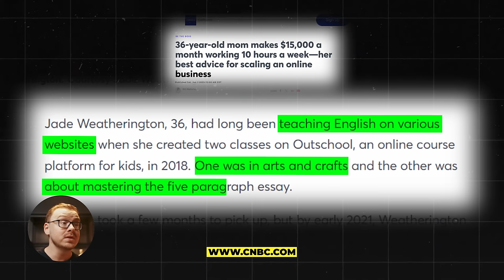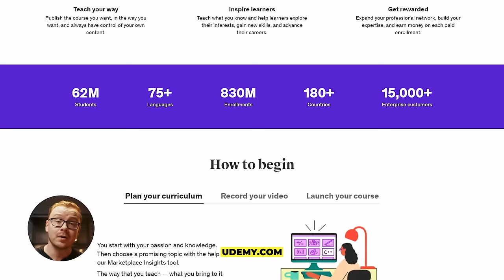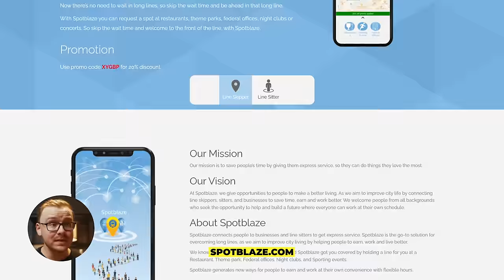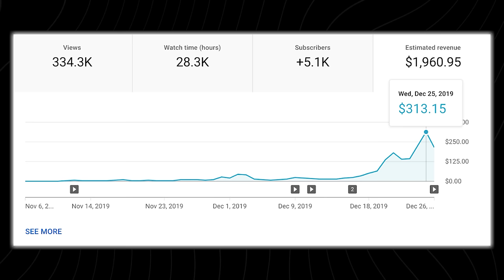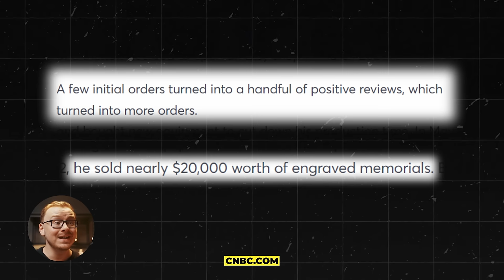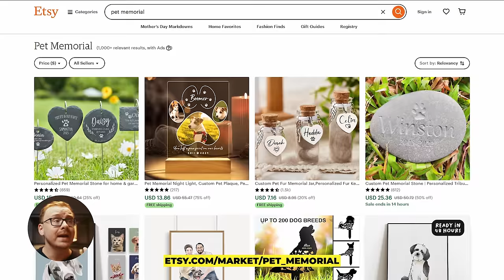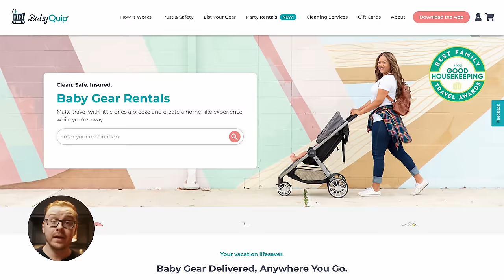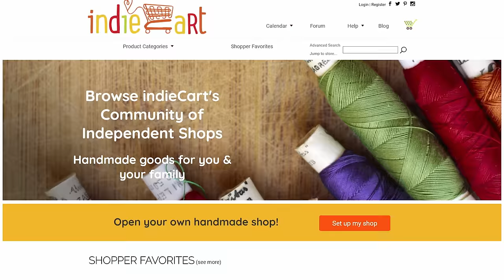15 Realistic Side Hustles To Make An Extra $500-$1000 A Month